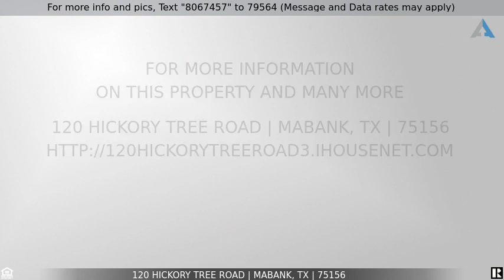Priced at $399,900 - 120 Hickory Tree Road, Mabank, TX 75156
Home for Sale in Mabank

Impeccable wide open waterfront w-new sea wall and two tiered boat house positioned for excellent sunset watching. Exceptional 3 bedroom and 1 bath with a loft area bunk room-3rd BR, this home offers 2 living areas providing space for a large family to spread out. The space can also provide additional sleeping quarters. These two lots open up to almost 1 acre of flexible outdoor wonderland with tall timbers. Offering over 150 ft.of open water, opening up to a secluded cove just off open water a great place for swimming and smooth sandy bottom area. This is the lake house you have always dreamed about. Truly Unique Waterfront. This home is a MUST SEE.